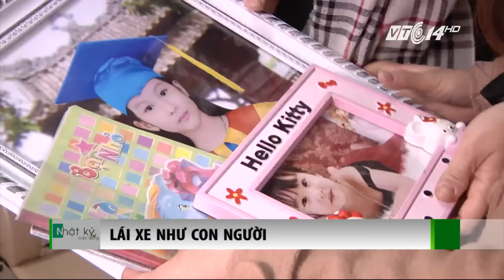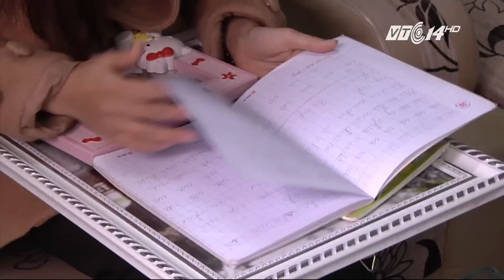(VTC14)_Đằng sau bia, rượu là những nỗi đau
(VTC14) -Sau bia rượu là những nỗi đau. Trở lại gia đình của các nạn nhân trong vụ tai nạn giao thông tại Ái Mộ - Long Biên – Hà Nội để ghi lại câu chuyện của những người phụ nữ. Họ - trong phút chốc, mất đi những người thân yêu nhất và giờ phải sống trong nỗi đau không biết bao giờ mới nguôi ngoai.